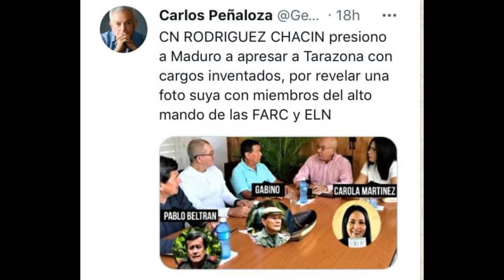Plomo Parej de 07JUL21 - Perseguido y entrando por Rampa4 como Juan por su casa?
Por haber publicado esta foto, metieron presos a los miembros de Fundaredes... De cómo el Drcito.Olivares entró al país cual turista de lujo y anda realengo por las calles de Vargas... Y ahora Fospuca demanda a Empresas en el Edo. Lara...

En INSTAGRAM:  plomoparejo
y en TWITTER:  @plomoparejo